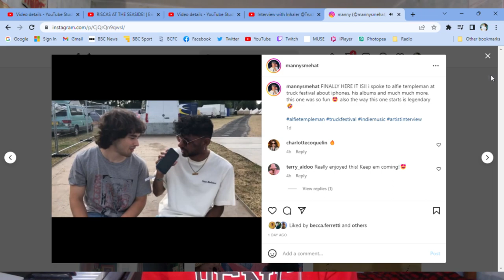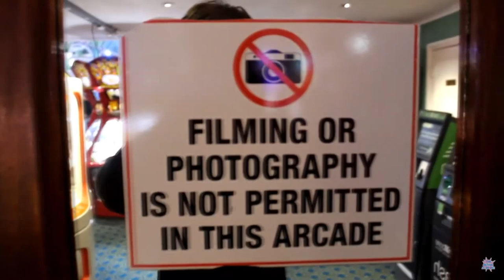I'm Leaving the Birmingham Music Scene...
don't cry because it's ending, smile because it's a new beginning, and the memories we made together will last forever x

I want to acknowledge the use of Arcade Fire in this video in light of the allegations about Win Butler, which personally I believe to be true. The Suburbs continued has been a motif for me for such a long time and perfectly summarises how I feel about growing up and reflecting on a lost impermanent youth. On this occasion I felt the signifance of the song, the fact that Regine was as much behind it as Win & the hope that the song can be reclaimed by those fans who have experienced sexual assault outweighs the offence or inappropriateness of using it. I'm sorry if anyone is hurt by this but I've weighed it up and decided for me it's right to keep using it as I have before.